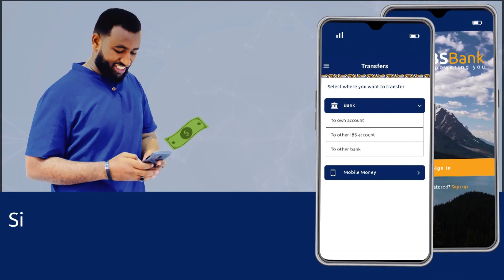Madaxweyne Farmaajooo ka qeybgalay shir madaxeedka Urur goboleedka Igad